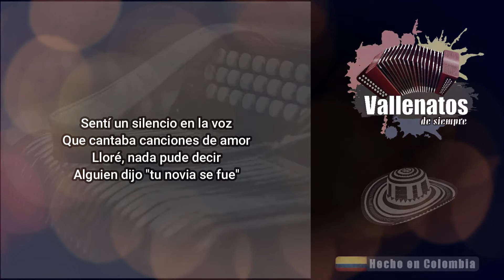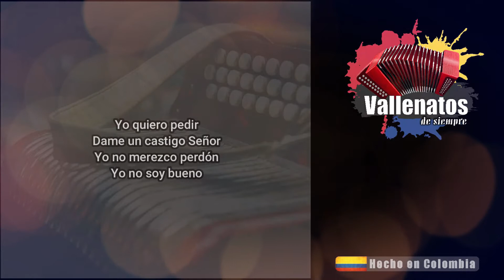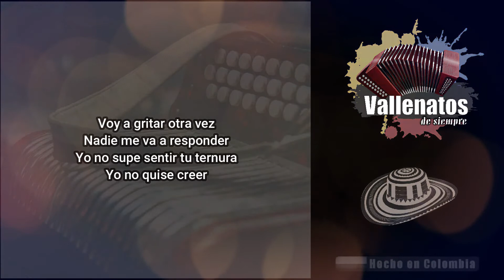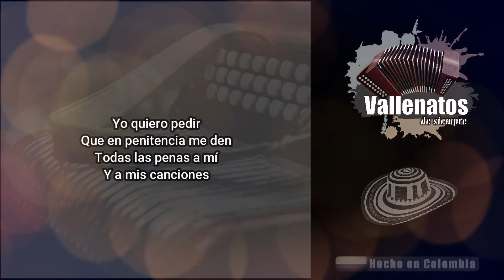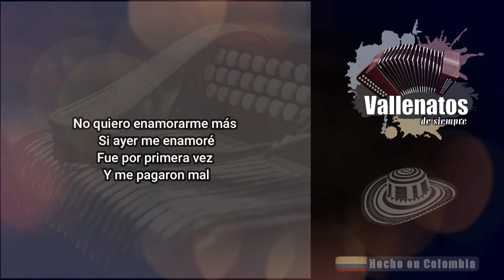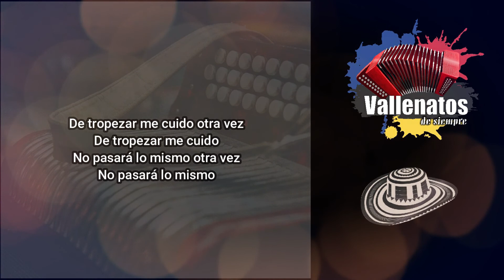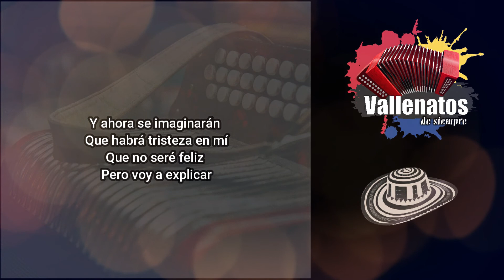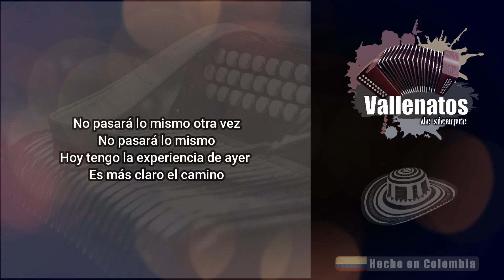Diomedes Díaz & Rafael Orozco - Mano A Mano - El Culpable Soy Yo & No Pasará Lo Mismo - Video Lyric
Hacer autocrítica y corregir nuestros errores buscando no lastimar a nadie, hace parte de esos procesos de desarrollo y crecimiento espiritual... Grandes reflexiones cantadas con el corazón.